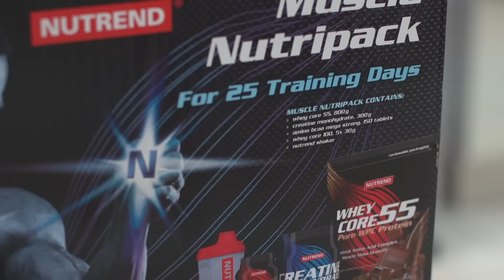Sašo: Nutrend Muscle Nutripack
Sašo Radovič je stestiral Nutrendov paket za pridobivanje mišične mase, ki vsebuje prehrano za 25 vadbenih dni. Začnite svoje vadbe s kvalitetno prehrano. MUSCLE NUTRIPACK vam pomaga pravilno združiti različne izdelke.